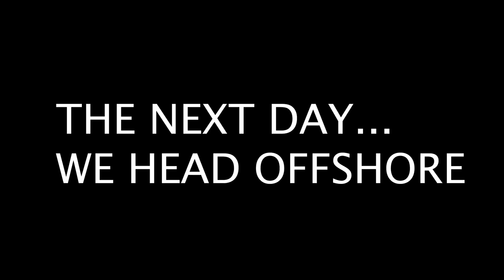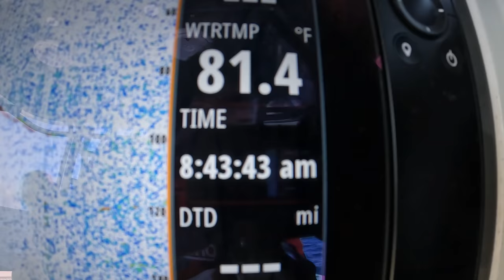Trip of a Lifetime, Fish of a Lifetime | Sword, Yellowfin, Redfish | Catch, Clean, & Cook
A day inshore and offshore with an awesome group of guys. What an amazing trip!